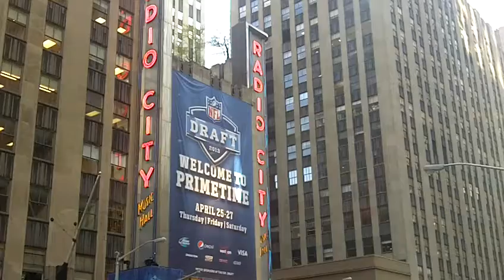PROGRAMA TELEVISIVO EN EXTERIORES EN NUEVA YORK 2013